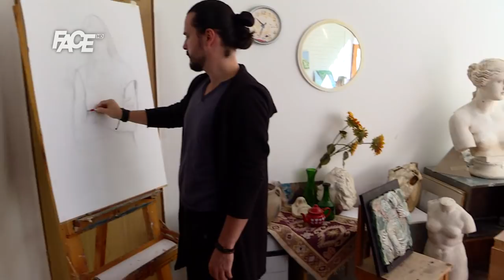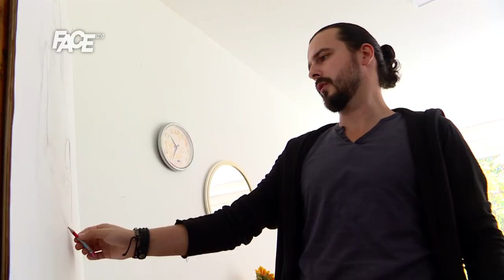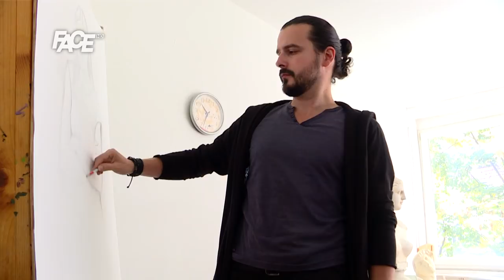Adis Lukač: Predstavljam BiH u najboljem svjetlu, a nemam posao niti svoj atelje